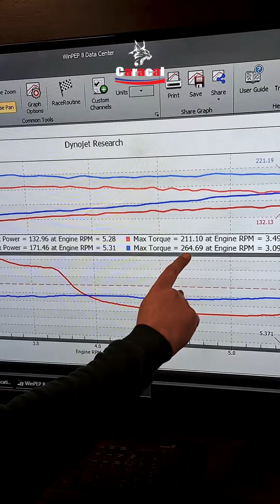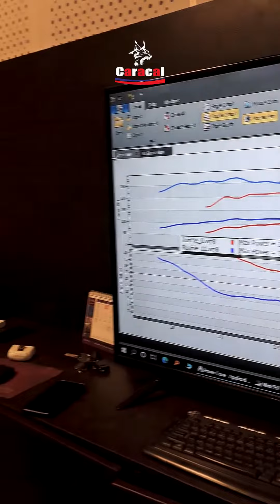داینو و ریمپ دنا شش دنده دستی توربو دستی چند اسب شد؟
ریمپ و داینو تیون دنا توربو شش دنده دستی جدید  با کارکرد پایین با ایسیو ای ایی سی اس تنظیم با دستگاه دینامو متر به همراه ریمپ و رفع مشکلات نرم افزاری مثل کپ پدال گاز و مصرف بالا است
برای داینو و ریمپ با ما همراه باشید